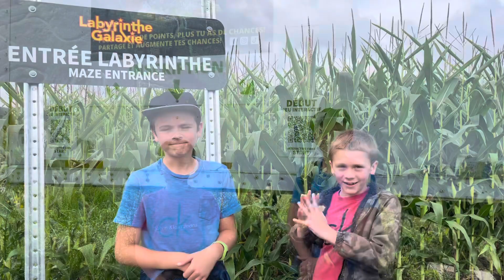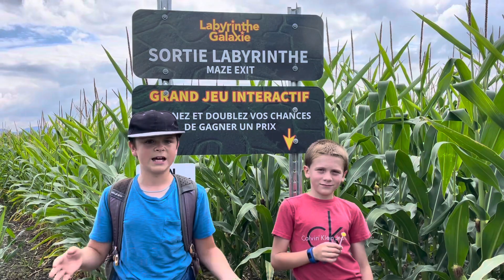Labyrinthe Galaxie ✨✨✨✨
Nous vous remercions d’avance de nous encourager en aimant nos pages : YouTube, Instagram et Facebook. 💙💙💚💚 Nous avons besoin de vous !

Premièrement, avant de commencer, on doit dire que c’est notre première fois qu’on fait un méga labyrinthe avec un cherche et trouve style QR dehors.

Sérieux …. Wowowowow. C’est extrêmement original.

On a couru … crié… rié… 😂😂😂 nos yeux  brillaient aux stations car on s’entendait pas à un décor comme ça. 😱😱😱

Portez attention aux grandes affiches au début 🤩🤩🤩

Vous pouvez peut être prendre des photos des articles au début avec un autre cellulaire donc, quand vous scannez les code, vous allez pouvoir regarder les réponses aux questions.

Notre coup de cœur… c’était l’arbre à bonbons. Wowow que c’était magique. Hyper bien pensé !!!🥳🥳🥳🥳

Apportez votre lunch et breuvages car il y a des tables à la section 2 pour manger 😃

Encore une fois…. Un a adoré notre découverte à l’entreprise québécoise Labyrinthe Galaxie ✨✨✨✨

Vous devez essayer! Ça nous a prit 2h16 mais nous n’avons pas mangé. Nous avons couru 🤣🤣🤣🫣

Un énorme merci à l’entreprise de nous avoir fait confiance avec la vidéo 💙💙💙💚💚💚C’est extrêmement apprécié.

Pour d’autres vidéos de Jacob and Adam’s adventures.

À noter que c’est un projet scolaire qu’on a mis dans notre programmation car nous faisons l’école à la maison. Notre but est d’apprendre et de montrer les produits qu’on découvre. Le tout reste positif.